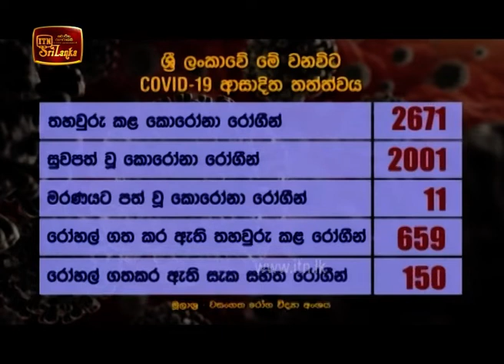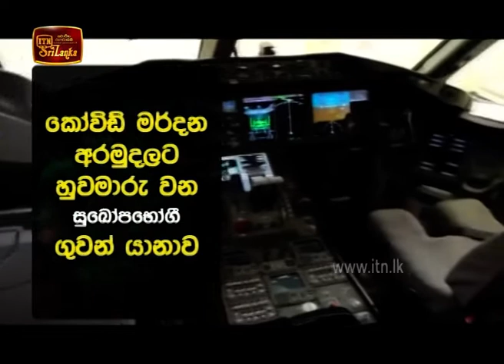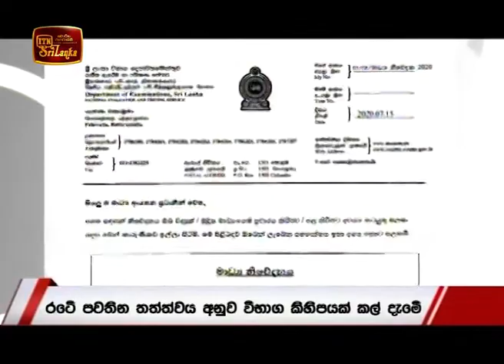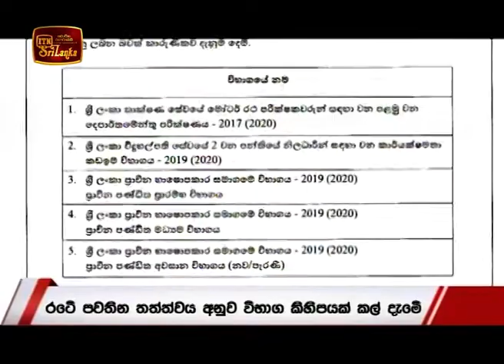ITN News 2020-07-15 | 09.30 PM